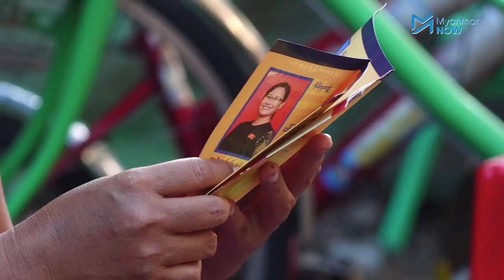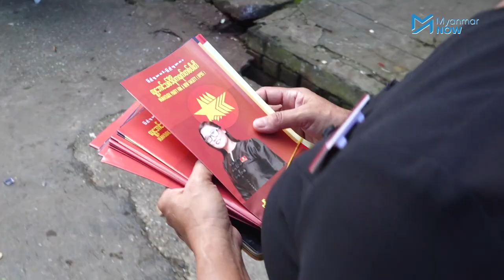လက်ကမ်းစာစောင်ဝေပြီး လူ့ဘောင်သစ်ပါတီ အမတ်လောင်းများ မဲဆွယ်စည်းရုံး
အောက်တိုဘာ(၂၇)ရက်နေ့တွင် ဗိုလ်တထောင်မြို့နယ်မှ ဝင်ရောက်ယှဉ်ကြမည့် လူ့ဘောင်သစ်ဒီမိုကရက်တစ်ပါတီ၏ ကိုယ်စားလှယ်လောင်း(၃) ဦးသည်  ပါတီဝင်(၃) ဦးနှင့်အတူ လက်ကမ်းစာစောင်များ လိုက်လံဝေငှမဲဆွယ်ခဲ့ပြီး ကိုဗစ်ကာလအတွင်း လူစုလူဝေးမဖြစ်အောင်အနည်းဆုံးအင်အားဖြင့် မဲဆွယ််််််််််ခဲ့ကြောင်းဆိုသည်။

လူ့ဘောင်သစ်ဒီမိုကရက်တစ်ပါတီသည် ၁၉၈၈ ခုနှစ်တွင် ဗမာနိုင်ငံလုံးဆိုင်ရာ ကျောင်းသားသမဂ္ဂများအဖွဲ့ချုပ်မှ ကျောင်းသားခေါင်းဆောင်အချို့က စတင်ဖွဲ့စည်းခဲ့သည် နိုင်ငံရေးပါတီဖြစ်ပြီး လာမည့် ၂၀၂၀ အထွေထွေရွေးကောက်ပွဲတွင်  ကိုယ်စားလှယ်လောင်း(၁၆) ဦးဝင်ရောက်ယှဉ်ပြိုင်သွားမည်ဖြစ်သည်။